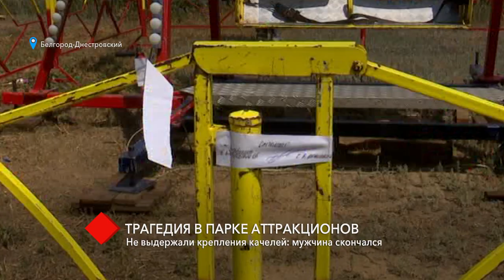Трагедия в Белгороде-Днестровском: в парке аттракционов погиб мужчина